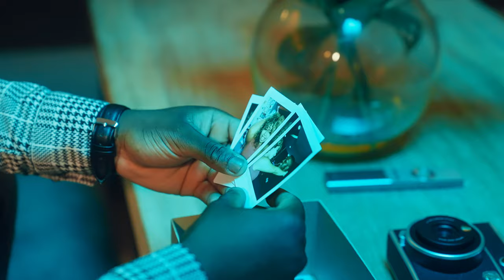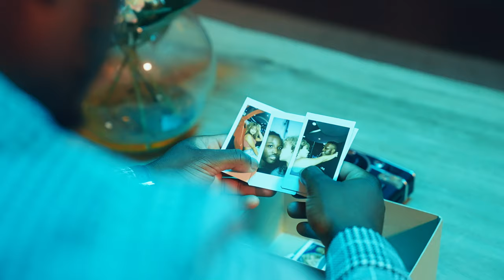Rona1d - Ready To Love (Official Music Video)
Director: Ephraim Blessed
Artist: Rona1d

Lyrics:

I never knew how to love
I wanna know how to love
Coz I’m ready to love
Somebody teach me to love
My heart is heavy and I need healing
This ain no ordinary feeling
Sometimes I feel like I am dreaming
But I’m ready to love

Yes I’m ready just tell me
I’m ready just show me
(Yeah eheheh) yes I’m ready to love x2

These crazy thoughts can be deceiving
I’m trying to love you but it’s not easy
Coz In my head I see you leaving
And I don’t even know the reason

Hold my hand if you can show me
Let me know you’ll stand beside me
In my heart I feel so empty
Coz I’m tired of being lonely

Show me show me to love
Show me how to love

I’m ready just show me (just tell me to love)
(Yeah eheh) yes I’m ready to love
(I’m ready I’m ready I’m ready I’m ready I’m ready yeah)

I’m ready (I’m ready to love) just show me
(Yeah eheheh) yes I’m ready to love
(Just show me to love)

Chindiratidza zvinoitwasei
Chindiratidza zvinoitwasei
Chindiratidza (ah haha helele lelele)

(Hay yay ya yaya)
Chindiratidza zvinoitwasei
Chindiratidza zvinoitwasei
(Hay yay ya yeye)

Coz I’m ready just tell me
(Yeah eheheh)
Yes I’m ready to love (I’m ready to love)